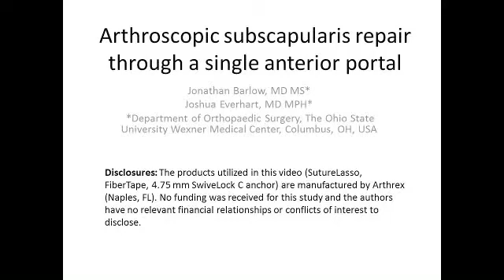Arthroscopic Subscapularis Repair Through a Single Anterior Portal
Arthroscopy Techniques October 2017 (Vol 6 No 5)